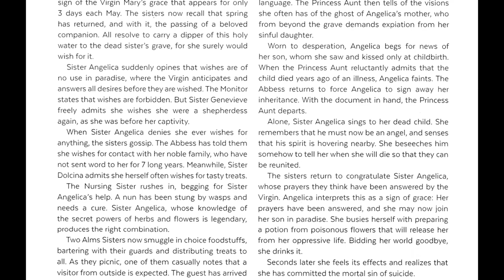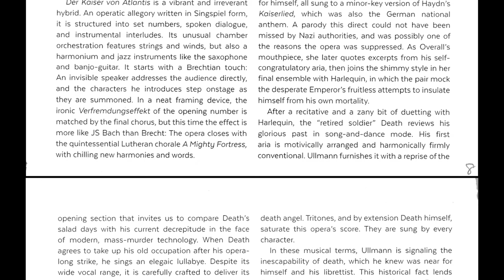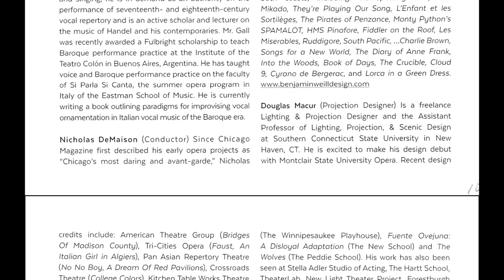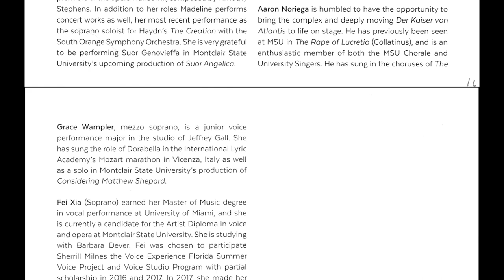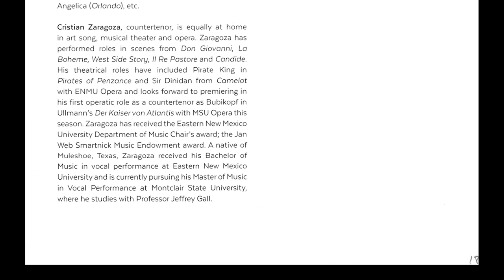Der Kaiser von Atlantis, by Viktor Ullmann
Der Kaiser von Atlantis (The Emperor of Atlantis).  Music by Viktor Ullmann, lilbretto by Peter Kien.  Composed in the Nazi ghetto and concentration camp of Terezin, 1943/44.  Performed on February 1, 2020, by the Montclair State University Opera (Jeffrey Gall, director and staging) with the Montclair State University Symphony Orchestra (Nicholas DeMaison, conductor) at the Alexander Kasser Theater, John J. Cali School of Music, Montclair State University.  It is in German with English subtitles.

This opera was the second in a program of two one-act operas - the other being Suor Angelica (Sister Angelica) by Giacomo Puccini.  It is posted separately.
Unfortunately, I didn't transfer the supertitles properly and they were lost, so you will have to listen to this without them.  Sorry.

Recorded and edited by Rodney Leinberger.